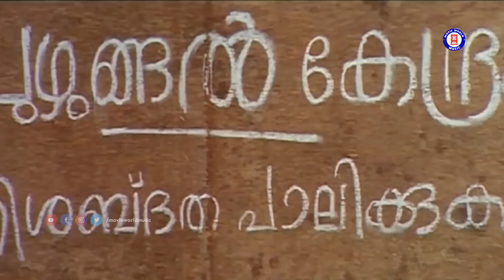Sundari kalli | Vaidooryam | Vidyasagar | Saseendra K Shankar | Vidhu Prathap | Jagathy Sreekumar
SUNDARIKALLI KARUTHAMME.
Movie : Vaidooryam
Lyrics : Saseendra K Shankar
Singer : Vidhu Prathap

|| ANTI-PIRACY WARNING ||

*COPYRIGHT PROTECTED*